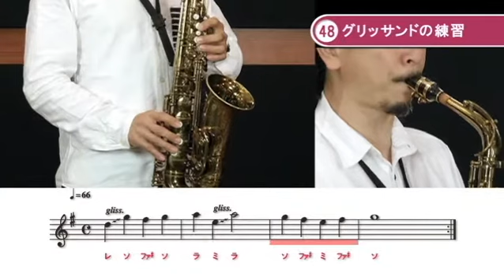48 グリッサンドの練習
教則本『DVDで今日から吹ける！ かんたんアルト・サックス New Edition』および『DVD＆CDでよくわかる！ はじめてのアルト・サックス New Edition』の対応動画です。

『DVDで今日から吹ける！ かんたんアルト・サックス New Edition』

『DVD＆CDでよくわかる！ はじめてのアルト・サックス New Edition』